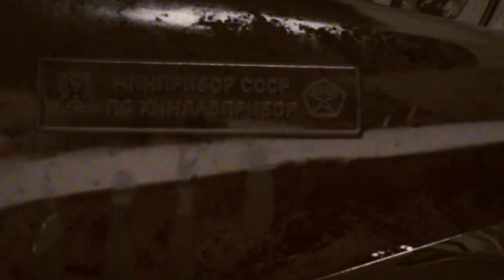Mirage - music bound us (Max Rena & Ichigo Tanuki Remix) Atomic Heart (Rework trailer)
Thank you very much for the vocals ICHIGO TANUKI.

Original song: Mirage - music bound us (Мираж - Музыка нас связала)

➢Music Production: Max Rena

➢Visuals: Max Rena

➢Mixed and mastered: Max Rena

➢Cover: Crycian